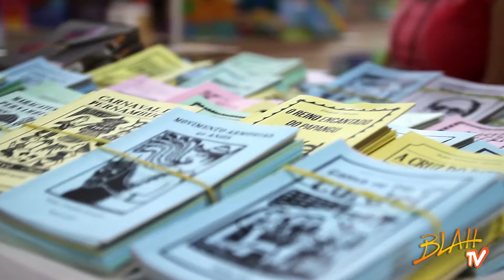Blah Geek TV | Bienal do Livro 2016: O universo da literatura de cordel.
O blah Cultural esteve no primeiro final de  semana da bienal do livro 2016 e conversou com algumas figuras importantes da literatura brasileira de cordel.

Confira o vídeo pra saber como foi o bate-papo !!!